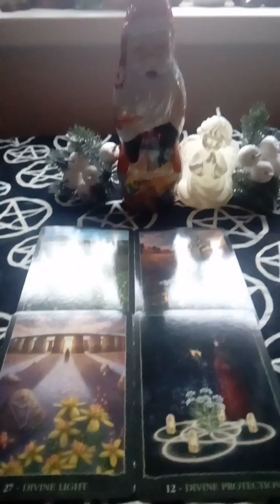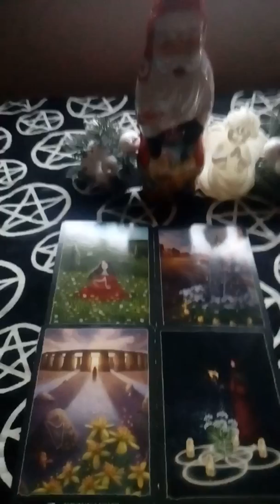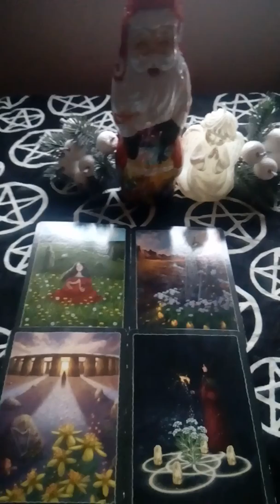Ryba specijal mikulas 5.12.2019